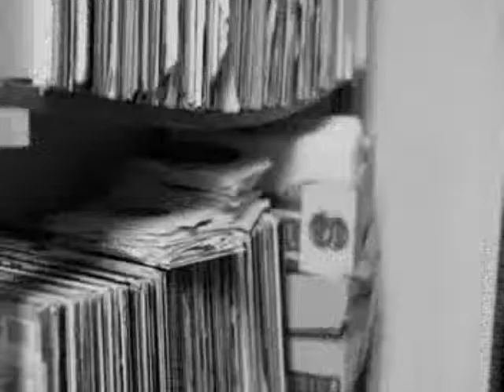Metros Since I Found my Baby